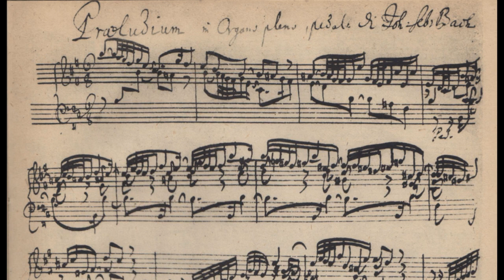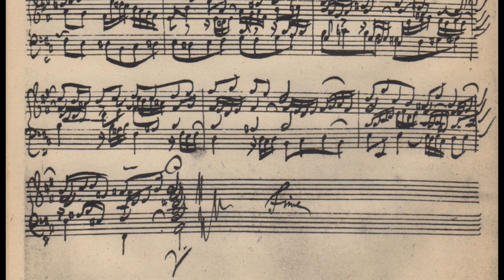Bach: Prelude and Fugue in B minor, BWV 544, Fred du Plessis, organ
In the mid-20th century, organ builders began to build historically inspired instruments modelled on Baroque organs famous for their bright tone. They returned to building mechanical key actions, voicing with lower wind pressures (with ‘open’ pipe feet), slider-windchests and specifications with more mixture and mutation stops. In addition the organ case-work was wide and shallow in depth to enable the pipes to speak freely and clearly into the auditorium. Such neo baroque organs were being built particularly in northern Europe, the USA, UK and elsewhere. In 1973, Southern Organ Builders built their first mechanical organs in South Africa. The adviser of the organ on which this recording was made, Prof. Henk Temmingh, mentioned that this instrument is to his knowledge the first successful organ that was manufactured entirely according to the principles of the old Baroque master builders in South Africa and therefore contributed to the South African organ renaissance which followed. I.Hoofwerk: Gedek 8' Prestant 4' Woudfluit 2 ' Mikstuur 1 1/3' 3-4 sterk Kromhoring 8' Tremulant II. Borswerk: Holkwintadena 8' Roerfluit 4' Prestant 2' Nasard 1 1/3' Simbel 1/3’ 2 sterk Tremulant Pedaal: Subbas 16' Prestant 8' Ruiskwint 4' 2 sterk Fagot 16'

Regarding this video, the digital recording was transferred from a casette.
To my knowledge, this is the only Bach organ Prelude and Fugue which exists in his own hand.
The same video uploaded in April was removed after 287 views